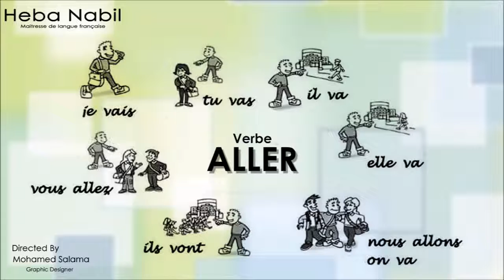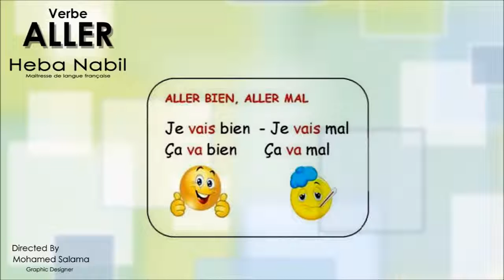Verbe Aller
للصف الثالث الابتدائي